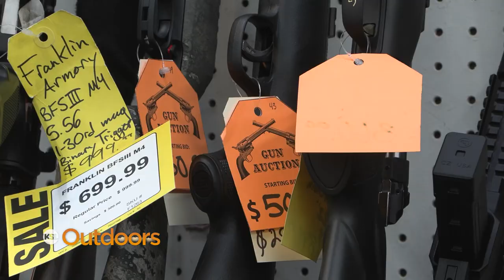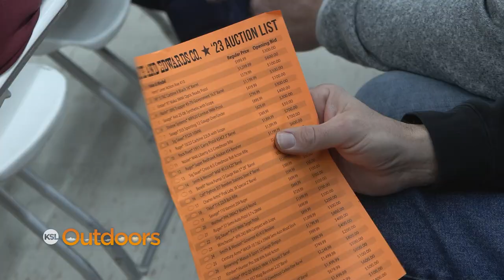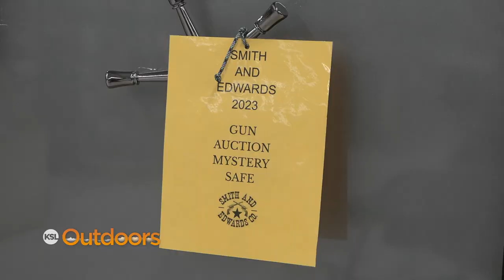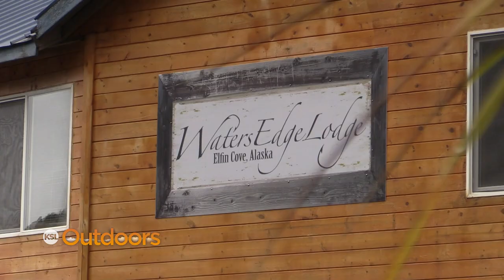Smith and Edwards 2023 Gun Auction and Alaska Fishing Trip Giveaway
Smith and Edwards once again held their annual gun auction at their Ogden store. But this time was special as they gave away an Alaska fishing trip to Water's Edge Lodge.